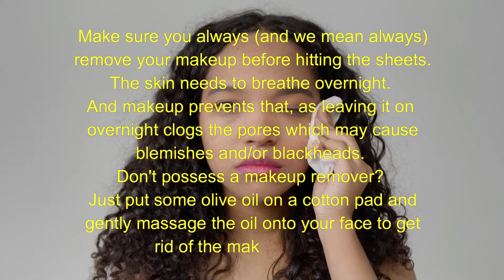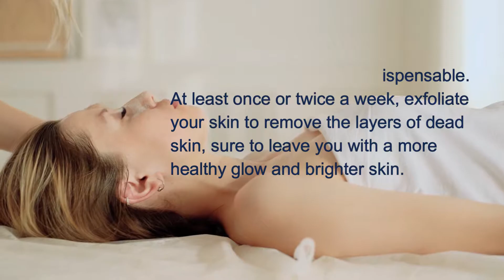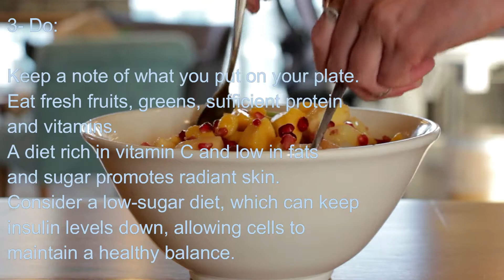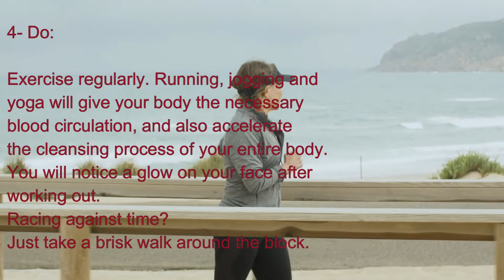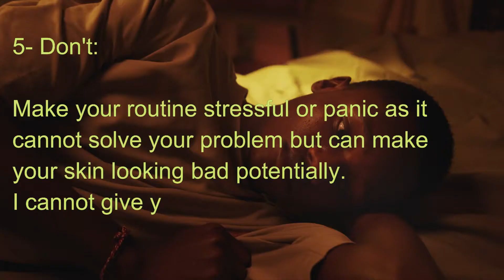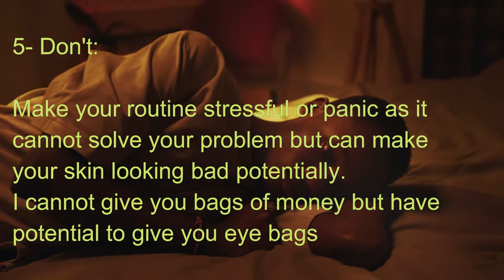How to maintain a Glowing Skin? what are the best products to use and avoid in your skin care glow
What are the best products to use and avoid in your skin care glow? How to maintain a Glowing Skin? We all have a dream of glowing skin, but to achieve it naturally is a big task. It requires a lot of time and a lot of patience. This video will give you tips on how to maintain your skin glow.